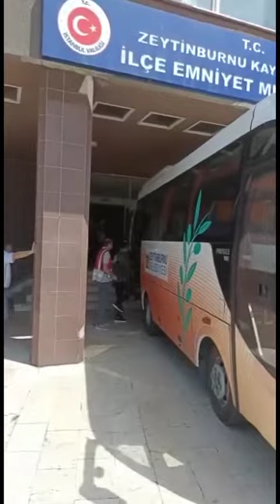Zeytinburnu’nda Kaçak Göçmen Operasyonu 3